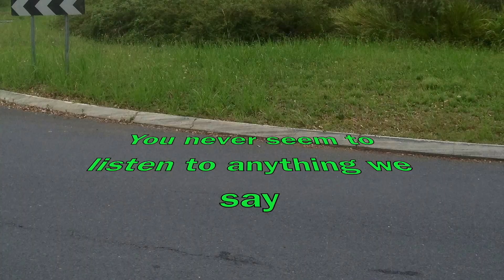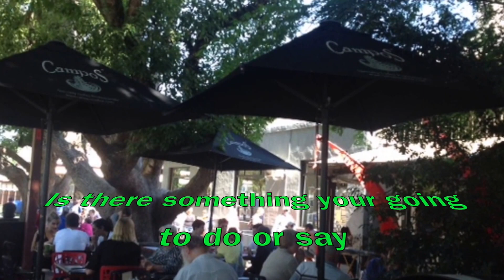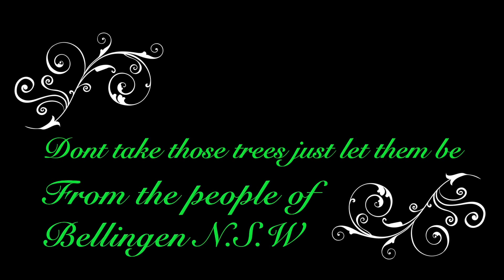Dont Take Those Trees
This video is about Dont Take Those Trees